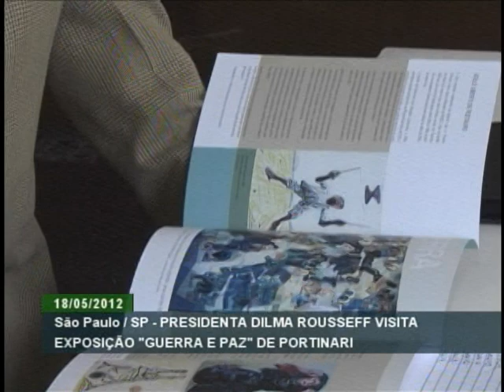Presidenta Dilma visita exposição "Guerra e Paz", em São Paulo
ATIVIDADES DA PRESIDENTA - 18.05.12: Dilma Rousseff visita, nesta sexta-feira (18), em São Paulo, a exposição "Guerra e Paz", de Cândido Portinari. As duas telas estão expostas no Memorial da América Latina, na capital paulista. O repórter Paulo La Salvia está em São Paulo e tem mais informações.